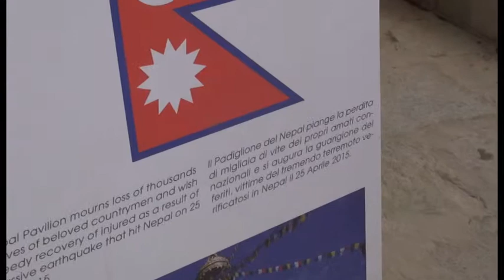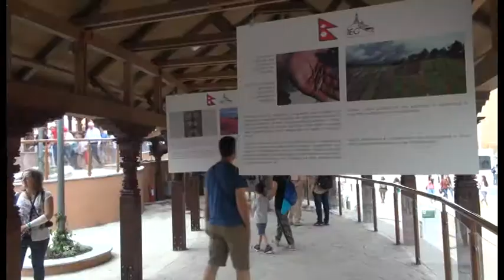Expo: oltre 140mila euro raccolti dai sindacati per il Nepal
Con l’apertura di Expo 2015 i sindacati confederali di Milano hanno lanciato una raccolta fondi a favore delle popolazioni nepalesi colpite dal terremoto. Una teca per le offerte  è stata posta all’ingresso del padiglione del Nepal,  che a causa dei ritardi dovuti al sisma non è ancora del tutto agibile. Quasi tutti gli artigiani e gli operai nepalesi che stavano costruendo il padiglione sono infatti rientrati in patria dopo il terremoto e a loro sono subentrati  lavoratori di imprese italiane.